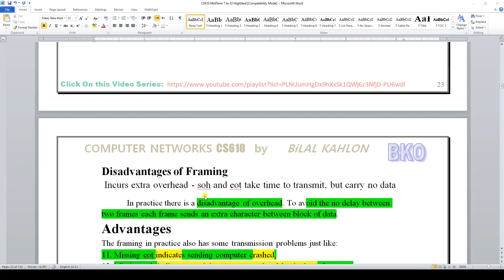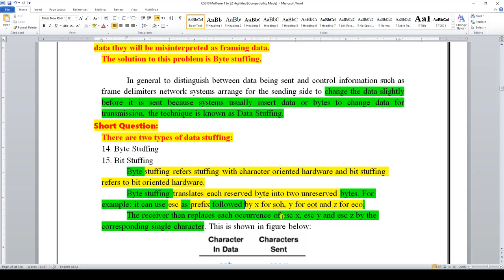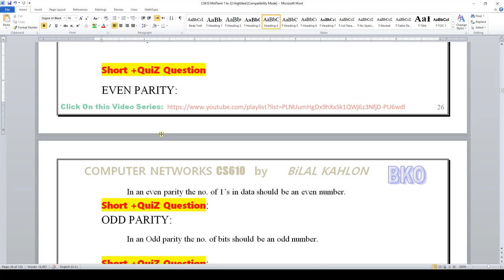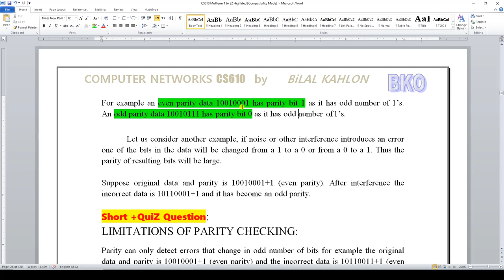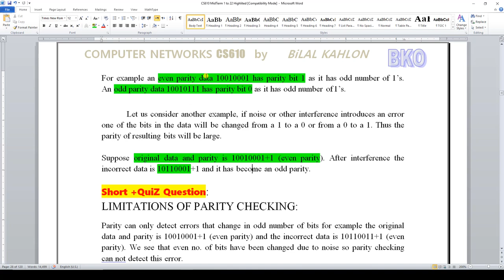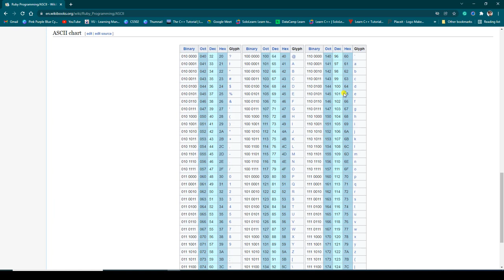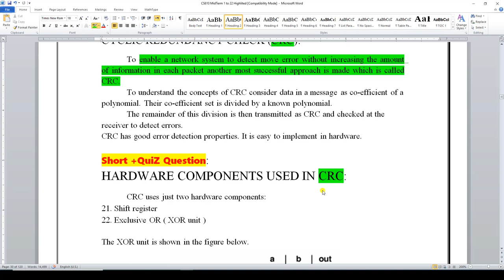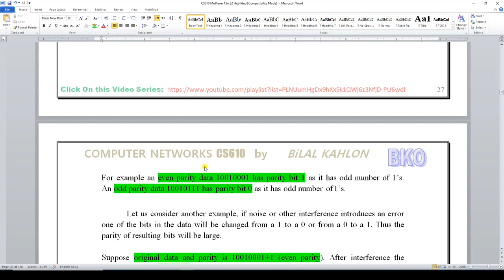5.CS610 Lecture no 5 Computer Networks CS 610 Lecture no 4 by BiLAL KahLon Official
❶Short Questions + Quizs + Long Questions Clear.

❸I’m just Trying to Explain in Easy-way.
Click On Link just once,I hope you will feel a good attempt in this Video.

5.CS610 Lecture no 5 Computer Networks | CS 610 Lecture no 5 by BiLAL KahLon Official
Join my WhatsApp Groups.  Link in the Bellow  

►❷▬▬▬▬▬▬▬▬▬▬▬▬▬▬▬▬▬▬▬▬▬▬▬▬▬▬▬▬▬▬▬▬▬▬▬▬▬▬▬▬▬▬
Follow this link to join my CS610 WhatsApp group:

►❽▬▬▬▬▬▬▬▬▬▬▬▬▬▬▬▬▬▬▬▬▬▬▬▬▬▬▬▬▬▬▬▬▬▬▬▬▬▬▬▬▬▬
►❾▬▬▬▬▬▬▬▬▬▬▬▬▬▬▬▬▬▬▬▬▬▬▬▬▬▬▬▬▬▬▬▬▬▬▬▬▬▬▬▬▬▬

CS610 Tags

CS,
CS610,
CS 610,
cs 610,
cs 610 lecture no 5,
cs610 lacture no 5,
cs610 lac,
cs610 lecture no 5 by bilal,
cs610 computer networks,
computer networks,
cs610 short lectures,
cs610 best lectures,
cs610 short question,
cs610 Quiz no 1,
cs610 quiz no 2,
cs610 quiz no 3,
cs610 past papers,
cs610 gdb,
cs610 GDB solution,
►❿▬▬▬▬▬▬▬▬▬▬▬▬▬▬▬▬▬▬▬▬▬▬▬▬▬▬▬▬▬▬▬▬▬▬▬▬▬▬▬▬▬▬